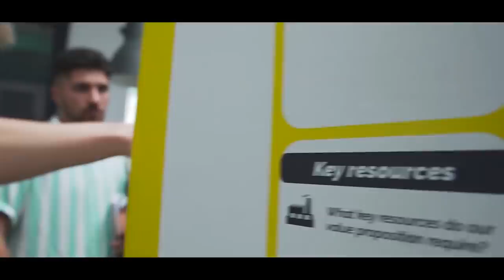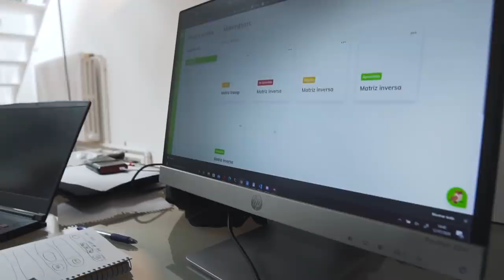Hacemos una START-UP con solo 18 años 😱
📚OBJETIVO EBAU

💪TE ENTRENO!

PELÍCULAS QUE ME INSPIRAN:
Ratatouille
Up
En busca de la felicidad
Intocables
Creed
Pumping Iron

LISTADO DE LIBROS QUE RECOMIENDO:
1. PADRE RICO PADRE POBRE
2. HOW TO WIN FRIENDS AND INFLUENCE PEOPLE
3. EXPERT SECRETS
4. DOTCOM SECRETS
5. THINK AND GROW RICH
6. 7 HÁBITOS DE LA GENTE ALTAMENTE EFECTIVA
7. GET THINGS DONE

¡OS QUIERO!